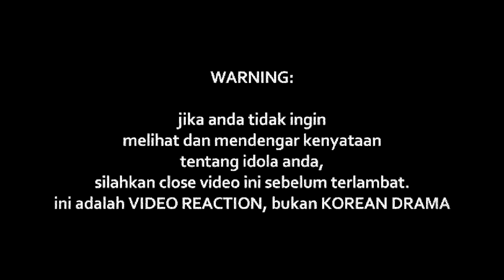Xpose ft Putera Muhammad - She's Gone X Pelangi Petang Mashup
Watch Previous Seasons of INDOREACT

pelangipetang ((( DONASI BTC : 1BSH1HWSPnjhYTSVsCdPTyMxXHs5MhV2wS )))